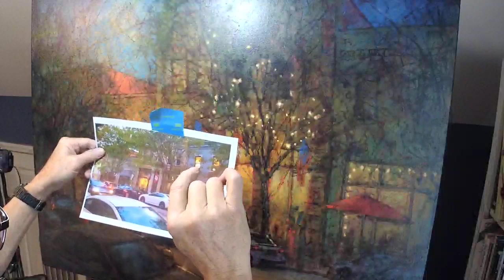DAA 779- Late Edits to Paintings